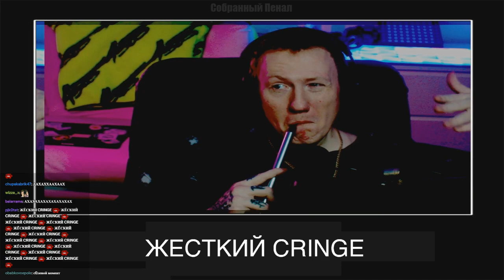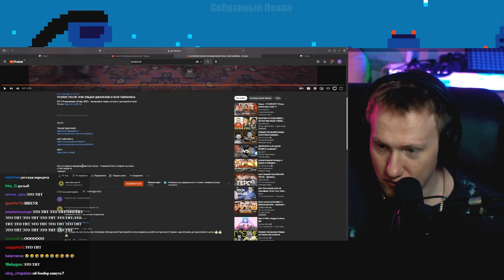🔥DK РЕАКЦИЯ / ПЛОХИЕ ПЕСНИ №49 ЭЛЬДАР ДЖАРАХОВ И ЮЛЯ ГАВРИЛИНА / СОБРАНЫЙ ПЕНАЛ🔥